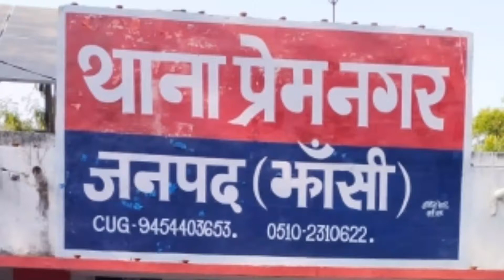झांसी, प्रेमनगर थाना पुलिस के हाथ लगी बड़ी सफलता